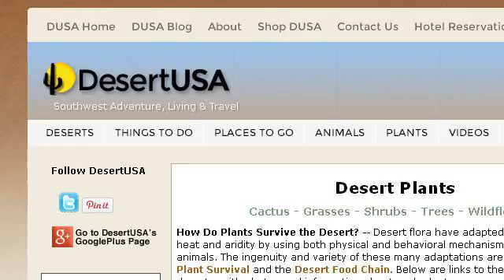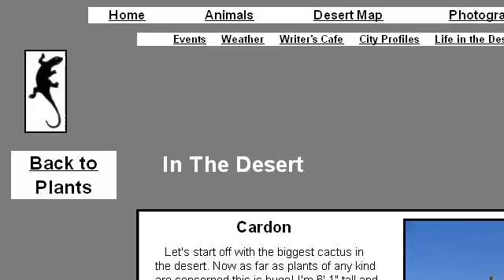Cactuses In Deserts